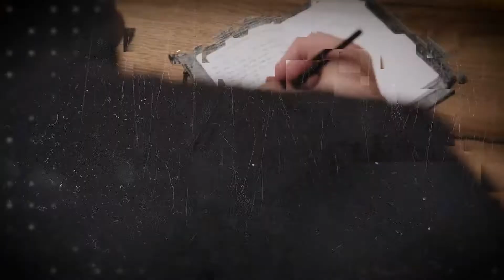Weekly Word - Week 9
What does it take for you to quit? Watch this Weekly Word with Pastor Ray then share with someone who needs reminding that Jesus is the answer.